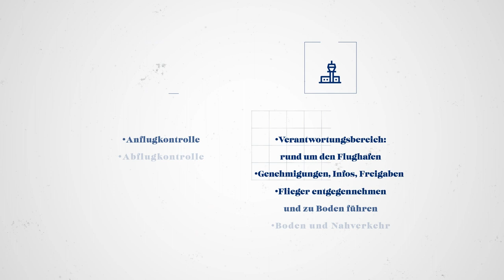Flugsicherung: Was ist der Unterschied zwischen Center und Tower?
Viele von euch haben bereits eine gewisse Vorstellung davon, was unsere Fluglotsinnen und Fluglotsen machen. Grob gesagt: Unsere Lotsen überwachen und führen Tag und Nacht den Flugverkehr im Tower und im Center. So weit, so richtig – doch was ist eigentlich der genaue Unterschied zwischen Center und Tower? Die Antwort darauf findet ihr hier.

Weitere Infos rund um die Ausbildung bei der DFS gibt es unter: fluglotsewerden.dfs.de